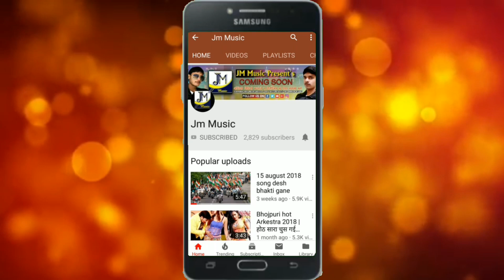New Saraswati Puja Song 2020 - Swagat Saraswati Maiya Ke -Niranjan Nishana- Saraswati Puja Ka Gana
Raman ji yadav New Sarswati Puja Song jmmusic​, Jm_Music​, JM Music, jmmusic,JMMUSIC ,

► Song:-
► Singer:-
►Lyrics :-

Saraswati Puja Dj Song 2021 || Bhojpuri Bhakti Dj Song || Saraswati Puja Dj Gana || Dj Bhojpuri 2021

saraswati vandana veena vadini var de,
saraswati puja song hindi,

newsarswatiGeet2021
newsarswatiGeet2021dj
newsarswatiGeet2021hindi
newsarswatiGeet2021bhojpuri
DjRemixNewsarswatiGeet2021
NewsarswatiPujaSong2021
NewsarswatiPujaSong2021Bhojpuri
NewsarswatiPujaSongdj
NewsarswatiPujaSongDjRemix
NewsarswatiPujaSong
sarswatiPujaSong
sarswatiPujaSongBhojpuri
sarswatiPujaSong2021
sarswatiPujaSong2021djremix
NewBhaktiSong
NewBhaktiSong2021
NewBhaktiSong2021dj
NewBhaktiSong2021bhojpuri

न्यू सरस्वती गीत 2021.
डीजे सरस्वती गीत.
सरस्वती गीत 2021.
सरस्वती सॉन्ग.
दुर्गा सरस्वती सॉन्ग.
न्यू डीजे सरस्वती सॉन्ग 2021
सरस्वती पूजा सॉन्ग.
सरस्वती गीत सॉन्ग.

Fast Dj Remix Hitech Song
Hitech Dj Fadu Remix
Faaru Hi Tech
Bhakti Dj Mix Song
sarswati Geet Dj Song
sarswati Geet Dj Remix Song
 sarswati Puja song,.
 sarswati puja song.

new sarswati puja song 2021,

mandir me sajadi bailun ji,

new sarswati puja song 2021 bhojpuri dj,

dj remix sarswati puja song 2021,

 sarswati puja song 2021 bhojpuri,

new sarswati puja song 2021 dj,

sarswati puja song 2021 dj,

new sarswati geet 2021,

sarswati puja song dj remix hard bass 2021,

new sarswati puja song 2021 hindi,

new sarswati song 2021,

new sarswati song 2021 dj,

new sarswati geet 2021 hindi,

new sarswati geet 2021 bhojpuri,